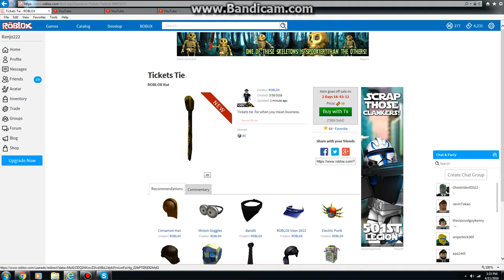I Bought Tickets Tie!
It's smaller than usual. But hey, its cheap though lol.

Original price is 50 tickets.